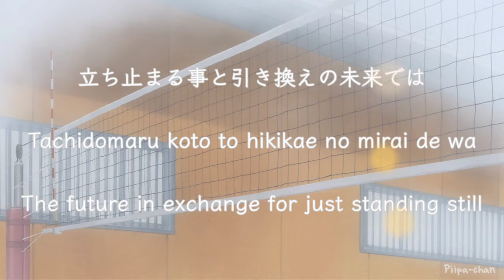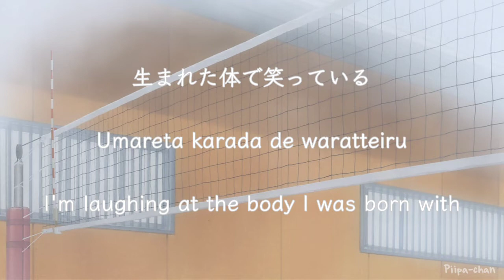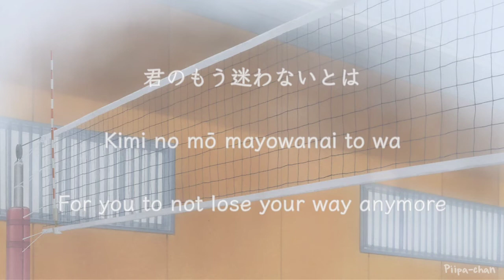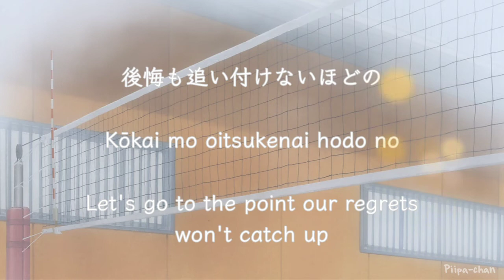tacica ― LEO Lyrics Video (Kan/Rom/Eng)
『ハイキュー!!』 Ending theme #02

• Artist : tacica
• Album : LOCUS
• Year : 2014
• Genre : Alternative Rock